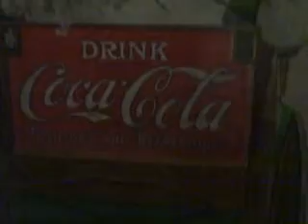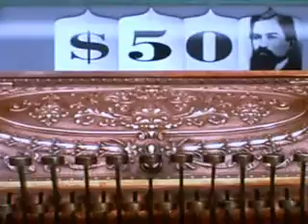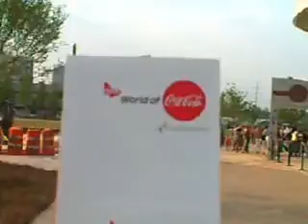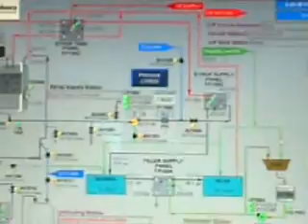NATEPERKINS TV SHOW: New World Coca-Cola Tour Anda Warhol Exhibition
NATEPERKINS TV SHOW: New World Coca-Cola Tour Anda Warhol Exhibition Atlanta, GA. 3 May 2007 (NPE/IPTV) TALK FUSION. The NEW World of Coca-­Cola at Pemberton Place, Atlanta, GA. Is the only place where visitors can explore the complete story—past, present and future—of the world's best-known brand! For over 120 years, we've been putting our secret formula into bottles. Now, we've put it all in one amazing place—the NEW World of Coca­Cola.With 62,000 square feet of guest areas, the NEW World of Coca­Colais approximately twice the size of the previous World of Coca­Cola.Photography & Video The NEW World of Coca­Cola Welcomes photographs and video taken during your visit for your personal use. You can also take advantage of SharpShooter Imaging to capture your photo memories for you. An on-site photographer will capture your photo at any one of the designated SharpShooter Imaging locations. You'll receive your own PhotoCard. Just stop by the Imaging Gallery in The Coca­Cola Store to view and purchase your souvenir photos!Safety & SecurityFor the safety of all our guests, all persons and bags are subject to reasonable search and security checks. All visitors must pass through a security checkpoint before entering the facility.SmokingFor the comfort of all our guests, smoking is not allowed within the building.Welcome to the NEW World of Coca­Cola®!Get ready for the grand opening of the NEW World of Coca­Cola on May 24, 2007!Our new and expanded World has something for everyone!Thrilling 4-D TheaterWorld's largest collection of Coke memorabilia...See what's free at Nate Perkins Live: IPTV